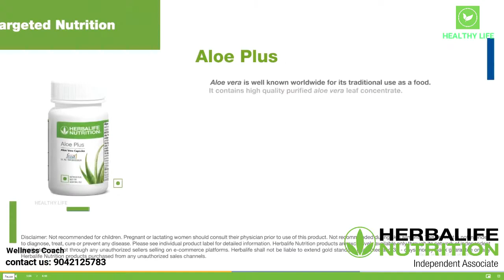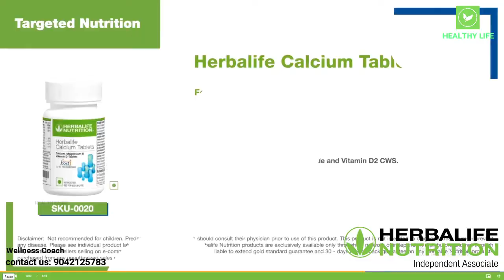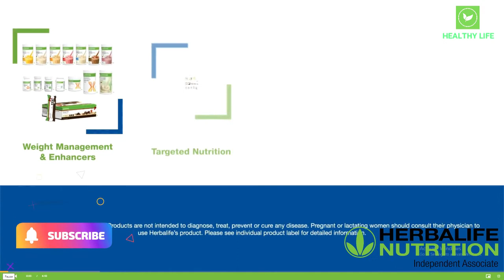STOMACH DIGESTIVE Problem Solved |Herbalife Nutrition Aloe plus & Aloe Concentrate Products in Tamil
Mix 15ml of Herbal Aloe concentrate with 120 ml of water and drink 1-2 times per day
Weight loss & Gain Guidance
Digestive health
Wellness coach
Indipendent Herbalife Associate
Herbalife  Helps with :
  1. Weight Loss
  2. Weight Management
  3. Weight Gain & Muscle Mass
  4. Energy Increases
  5. Sports Nutrition
  6. Skin & Hair Nutrition
  7. Digestive Health
Herbal aloe concentrate contains premium quality aloe.
Aloe vera helps soothe the stomach, supports nutrient absorption and digestive/intestinal health.
low in calories
Healthy alternative to soda or high sugar juices.